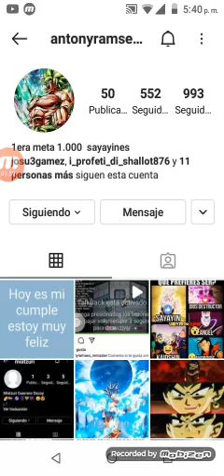Hola mis queridos suscritores les invitó a que sigan a mi amigo